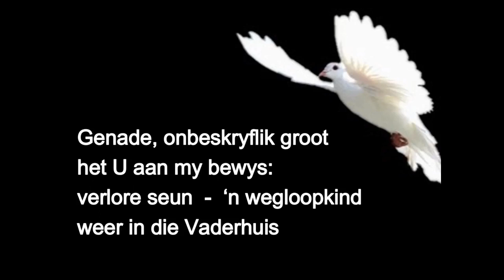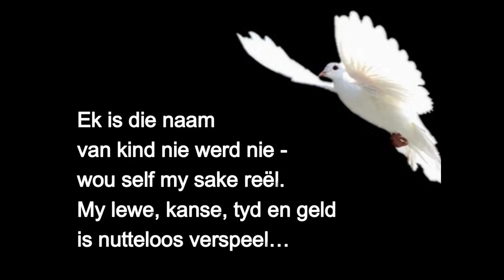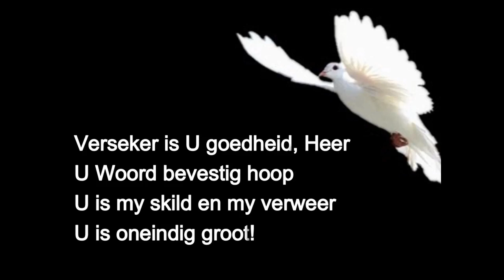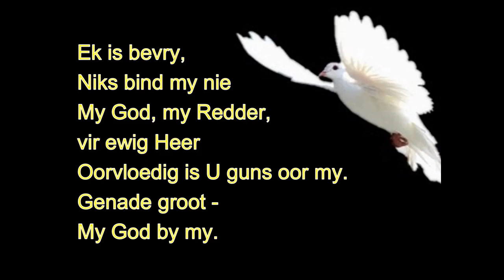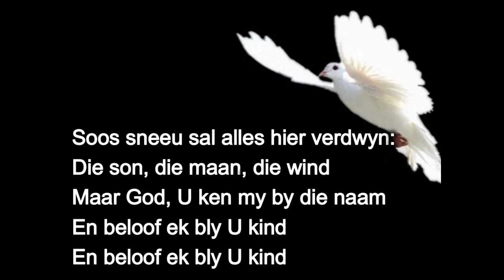20200628 Debora 2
28 Junie 2020
Aanlyn erediens
Rigters 4: 12-16; 5: 19-22
Tema: Bybelse lewensverhale: Debora (2)